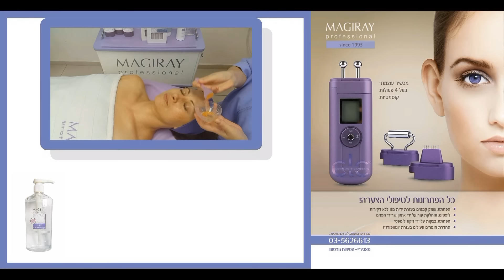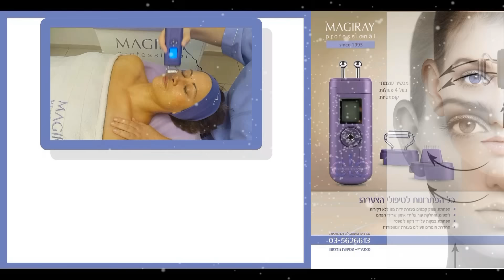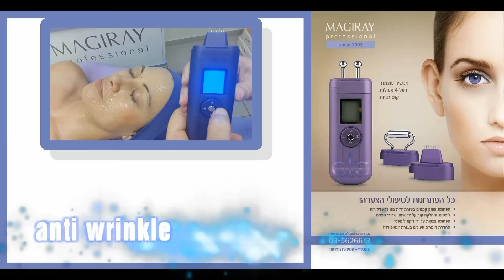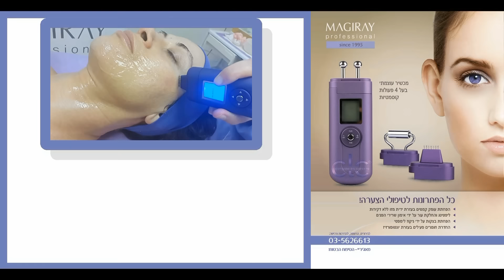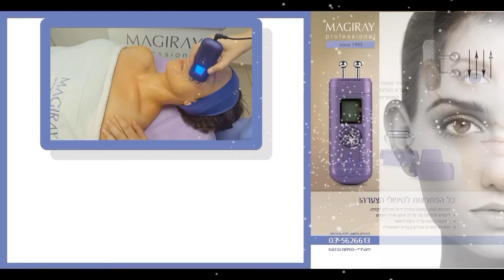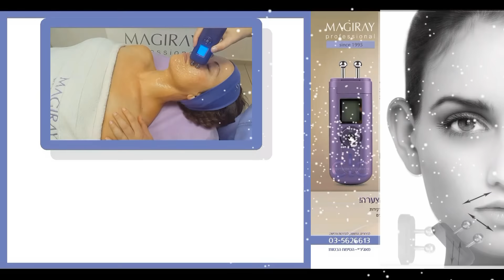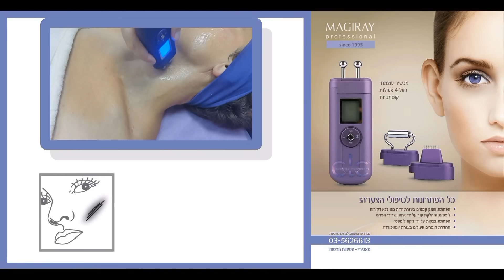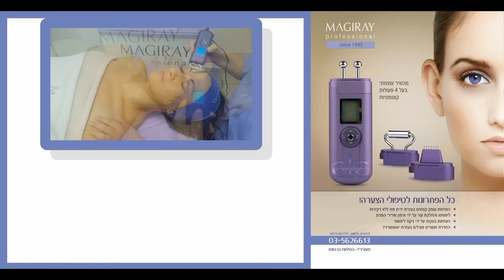CLCombine - כל פתרונות הצערת העור במכשיר אחד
MAGIRAY PROFESSIONAL (русский ниже)

מכשיר ייחודי המשלב 3 טכנולוגיות שונות של אנרגיית חשמל הנמצאות כיום בשימוש הקוסמטי:
I   זרם גלווני בעל קוטביות שונה לשיפור מצב העור ופעילותו.
II  מזופורזיס המכונה גם זרם לוטי להפחתת עומק הקמטים.
III אימפולס חשמלי בעל תדירות משתנה להגברת טונוס שרירי וליפטינג (מיוסטימוליישן = אימון שריר).

התוויות נגד
- אין לבצע טיפולים במקרה של קוצב לב, שתלים אלקטרוניים, אפילפסיה והריון.
- לא מומלץ לשימוש במצבים של: דלקות כרוניות קשות, אלרגיה למתכות, עור פצוע או פגום במקום המטופל, לאחר כדורי הרגעה, משככי כאבים ואלכוהול.

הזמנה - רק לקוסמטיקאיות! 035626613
(יש להציג תעודת מקצוע)

К видео предложены субтитры на русском языке! Нажмите на кнопку титры и русский.